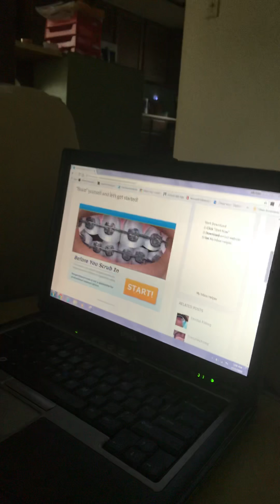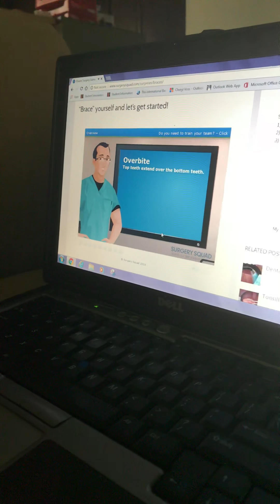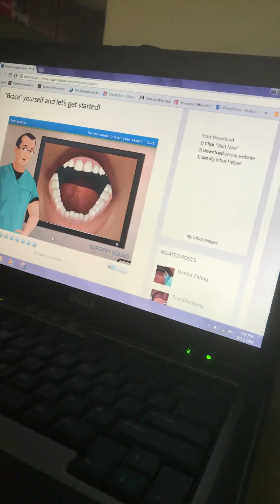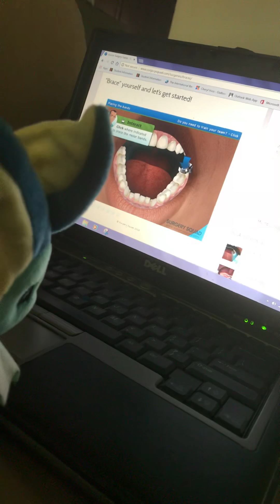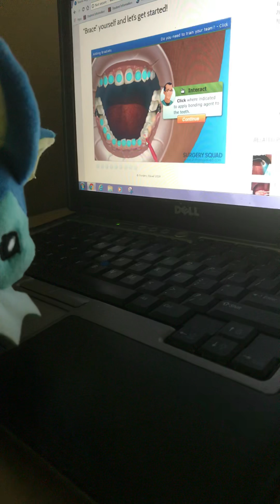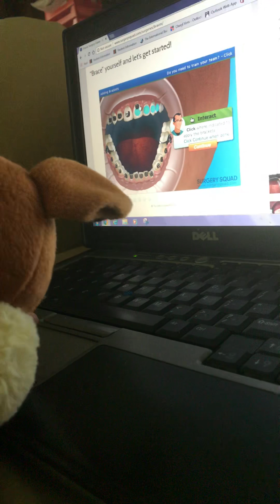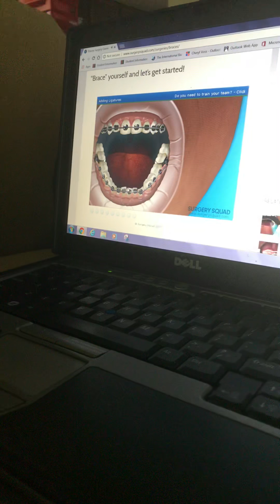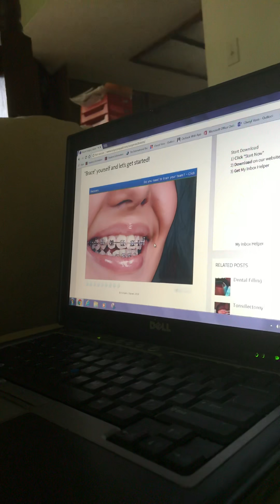Eevee and Friends Episode 4 Eevee and Vaporeon Play a Computer Game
In this episode Eevee and Vaporeon play a game on my laptop. (The game that was used in this episode is Surgery Squads All About Braces) All rights belong to the original owners. Enjoy!